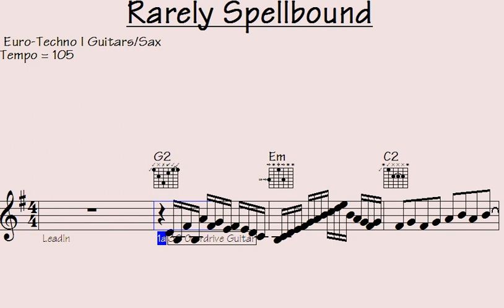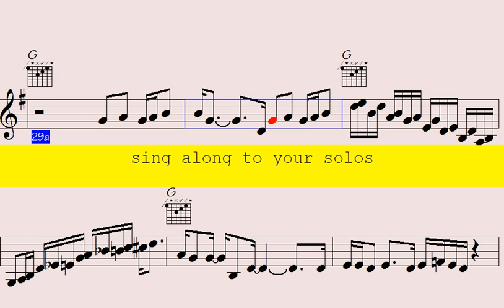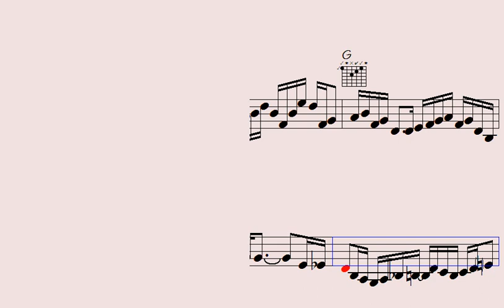️Score the Ultimate Euro-Techno Guitar Vibes and Jaw-Dropping Runs - Rarely Spellbound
Rarely Spellbound